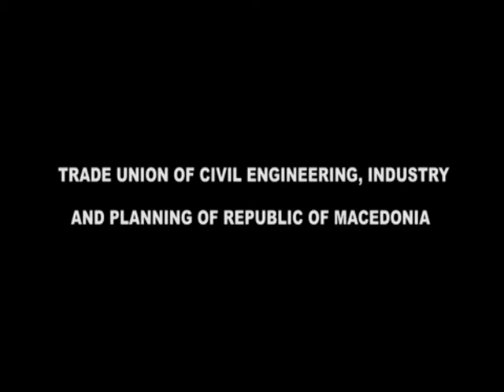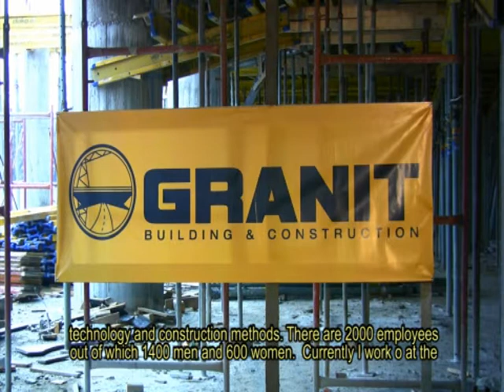SGIP GRANIT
GRANIT CLEN NA SGIP